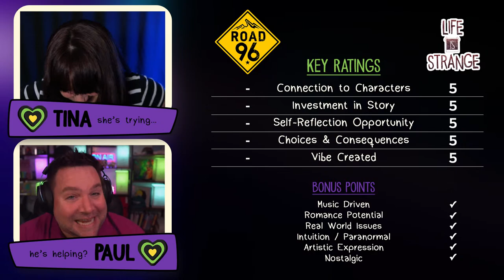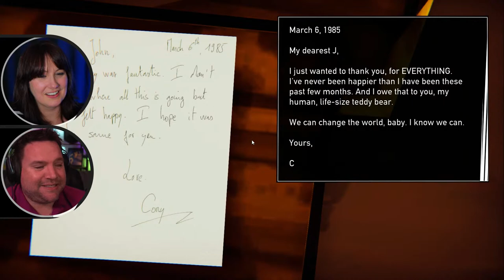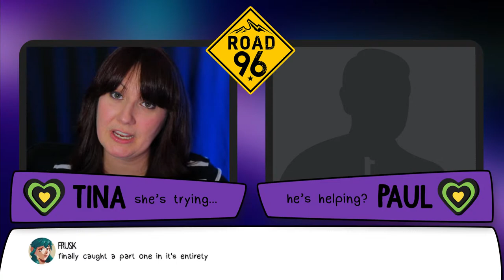Let's Play Road 96 (pt 1) | Choice & Story-based Games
I'm finally playing Road 96 with Paul!  It's been a long time coming.  This game is so creative with a great story and caused me to create one of the most intensely coded spreadsheet - 2nd only to Life is Strange spreadsheets  that is.  Oh ya, we will be rating this game against Life is Strange because.. of course.